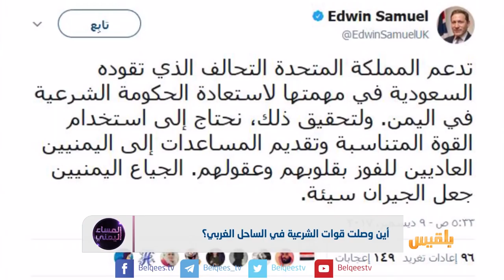المساء اليمني | بعد الخوخة.. هل تصبح الحديدة الهدف القادم للشرعية؟ | تقديم: وجيه السمان